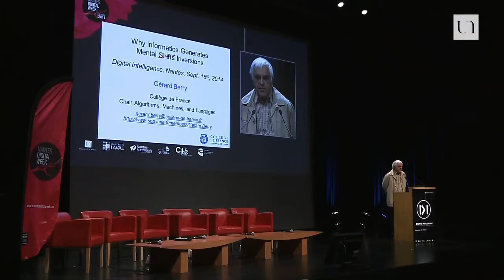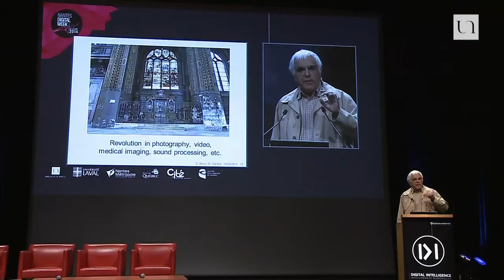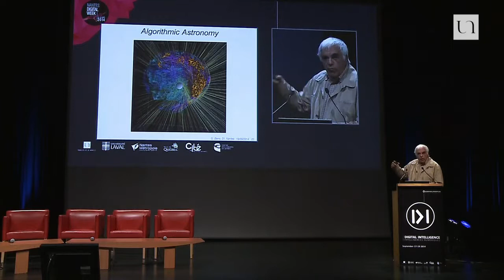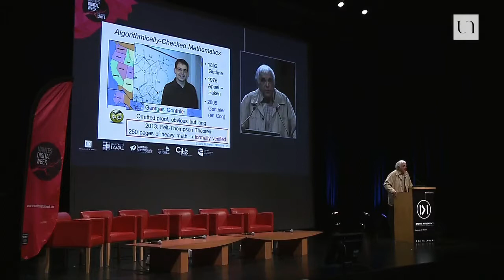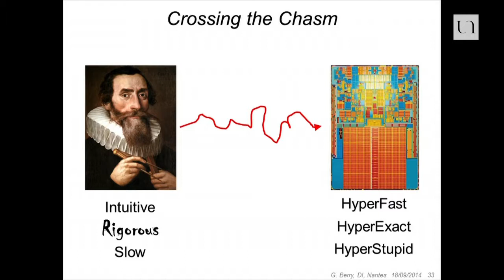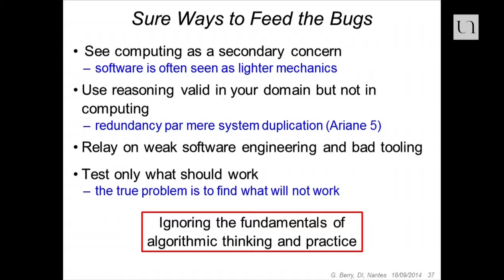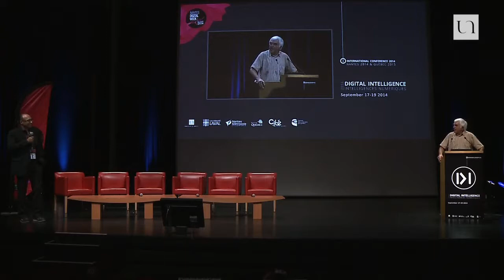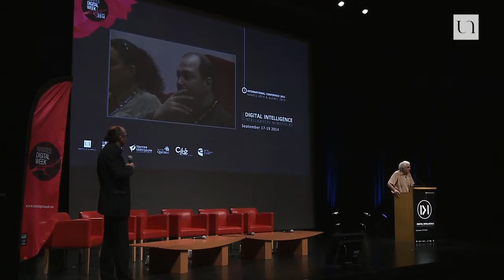Gérard Berry - "Why Informatics Generates Mental Inversions"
The digital revolution is often thought of as a technical revolution that impacts a wide variety of human activities. Using a variety of examples involving children as well as adults, we argue that its reach is far wider in the sense that it modifies or inverts many of our basic perceptions such as those of space and time, and explain why algorithmic thinking deeply changes many elementary ways of reflecting and acting in field as varied as science, engineering, medicine, and art.